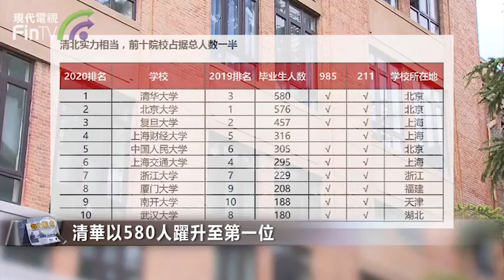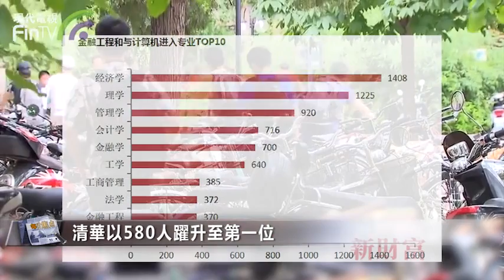【財經速遞】資本圈校友勢力排行榜出爐，你的學校上榜了嗎？ DF04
【財經速遞】資本圈校友勢力排行榜出爐，反映出各大院校校友在資本市場上的影響力。

名校畢業生在資本市場的影響力愈加重大。近日，新財富發佈2020年資本圈核心職群畢業院校TOP50，清華排名第一，北大、復旦、上財、人大緊隨其後，入圍院校中31所為985院校，44所為211院校。
該榜單通過統計各高校畢業生在公募基金經理、證券公司分析師、A股上市公司董監高、保險公司、財務公司、私募基金、信託公司高管等崗位中的人員數量，以此判定其在資本圈的影響力。今年共有10類資本圈核心職群共計逾21000人納入調查範圍。

清華以580人力壓北大和復旦，由去年第三位躍升至第一位。而北大校友佔據576人，以4人之差排名第二。今年的新上榜TOP50院校共有四所，分別是北京交通大學、北京郵電大學、合肥工業大學和首都經濟貿易大學。而深圳大學、北京師範大學、大連理工大學和中國政法大學今年則跌出榜單。榜單名次上升幅度最大的是中國科學院，從去年的35名上升到15名。

在地域分佈上，北京成為資本圈校友勢力最強的城市，共有12所高校上榜。在資本圈核心人士的就讀專業中，經濟學、理學和管理學成為最熱門的前三名。

值得關注的是，金融工程專業和電腦專業進入專業前十，反映出近幾年銀行券商等企業對資訊化人才的重視，體現出資本圈人才結構的新趨勢。